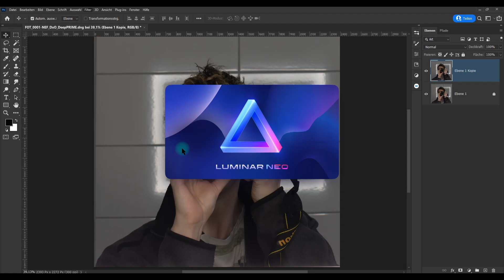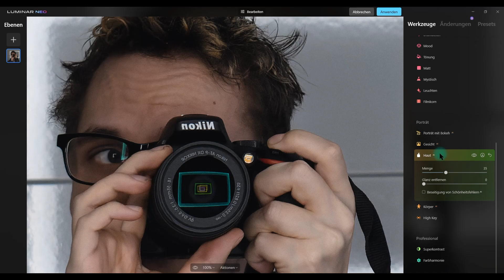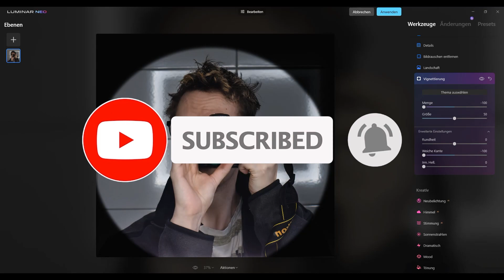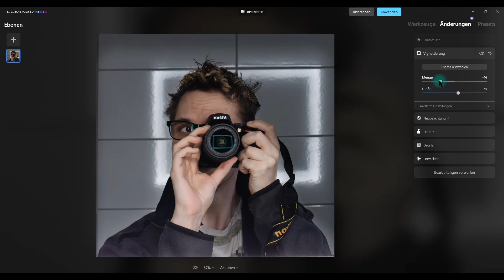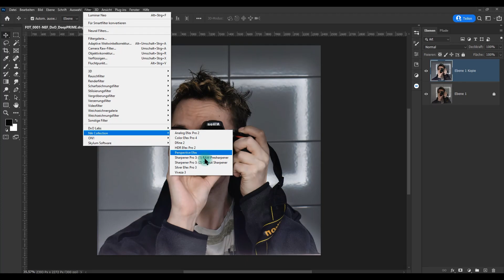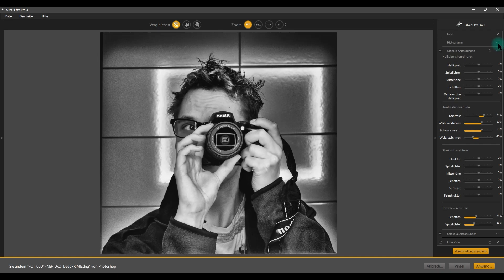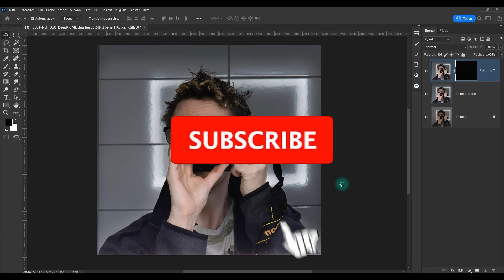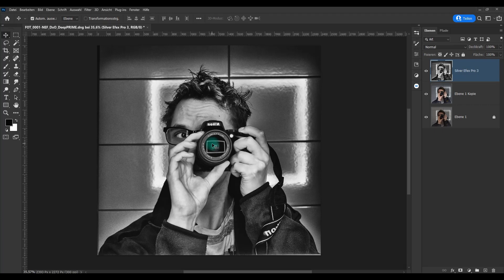Luminar Neo I V1.0.1 & DxO Nik Collection 4.3 I Selbstportrait in schwarz-Weiß I Quick Edit